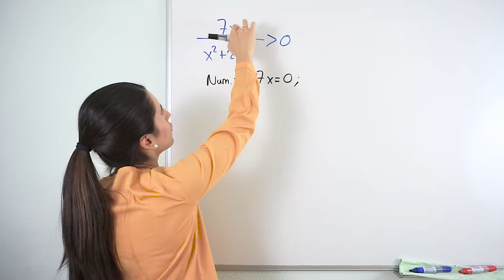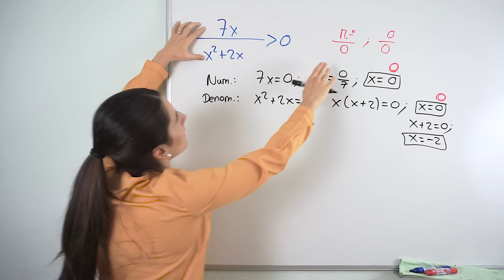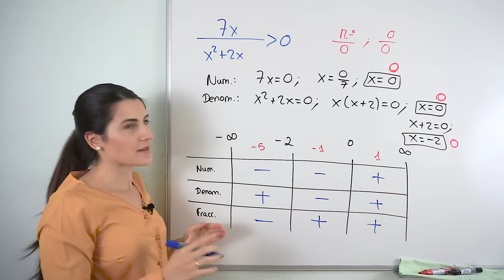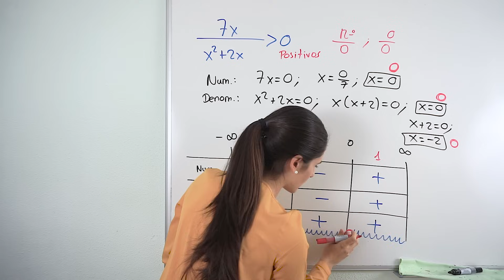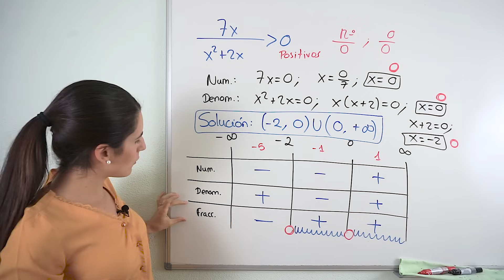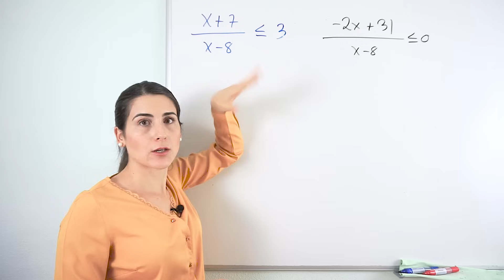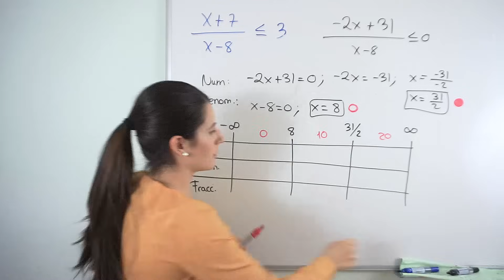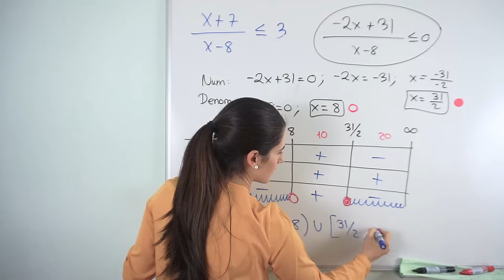INECUACIONES RACIONALES ✅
Aprende cómo resolver la inecuaciones racionales, también conocidas como inecuaciones fraccionarias.

Una inecuación es una desigualdad en la que aparecen los signos de mayor o menor, combinados con un igual en algunas ocasiones. Las soluciones de estas inecuaciones son todos los valores que hacen cierta la desigualdad. La mayoría de los casos son más de un valor y por eso las soluciones se dan en intervalos.
Para poder realizar este tipo de ejercicios tienes que saber hacer muy bien ecuaciones de segundo grado completas:

⏰ TIEMPOS:
00:00 Introducción
00:15 Ejemplo 1
07:28 Ejemplo 2